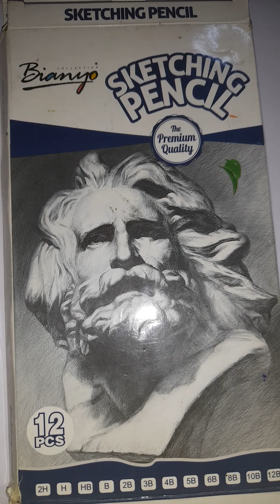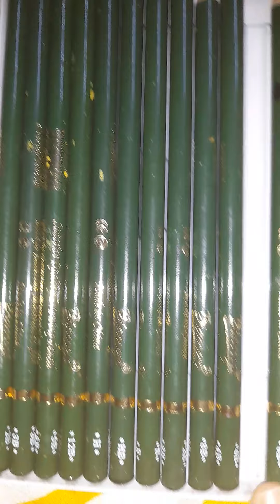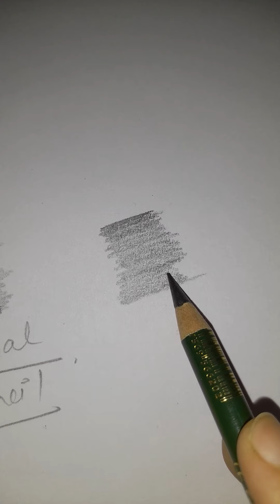Bianyo sketching pencils ✏ review